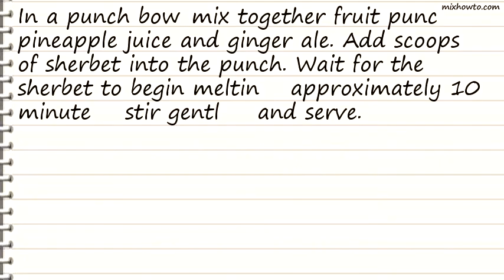Recipe Fruit Punch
INGREDIENTS:
-1 (64 fluid ounce) bottle fruit punch, chilled
●1 (64 fluid ounce) bottle unsweetened pineapple juice, chilled
●1 (2 liter) bottle ginger ale, chilled
●1/2 gallon orange sherbet